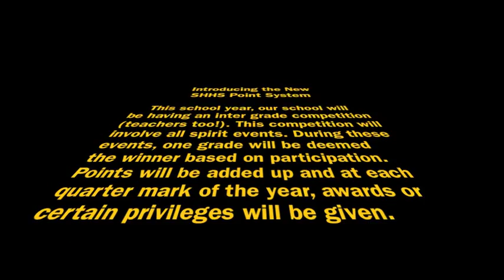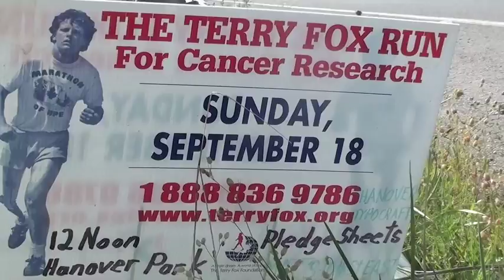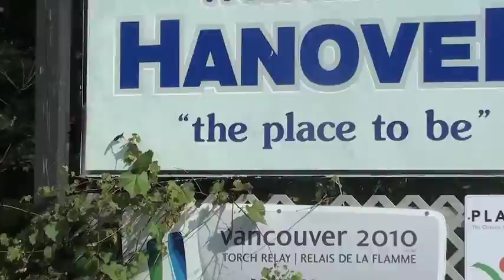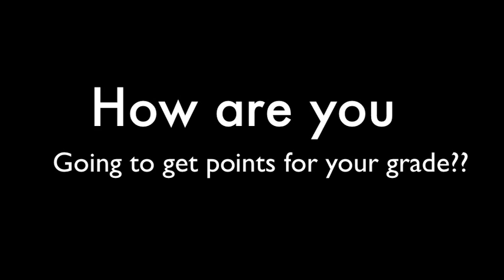New Year, new videos. Welcome to SHHS.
Show some spirit!